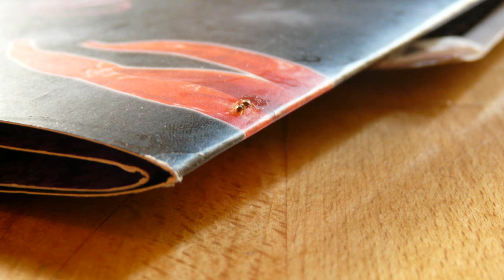Nichts ist beständig WALDIBAND